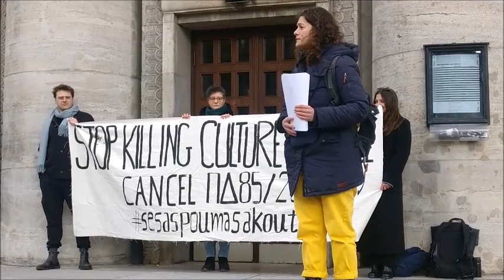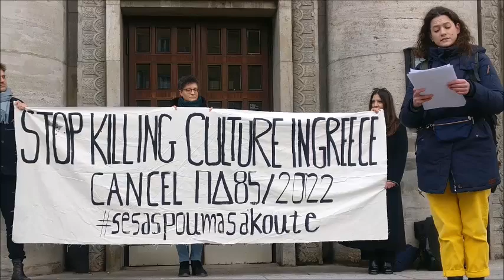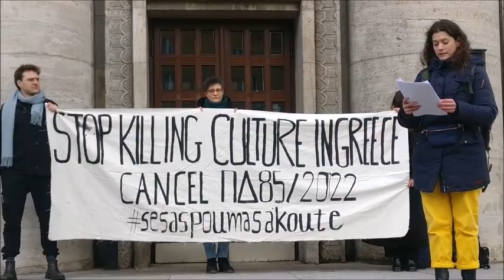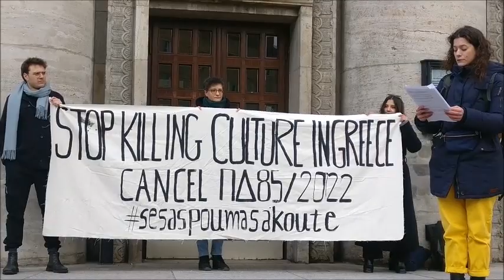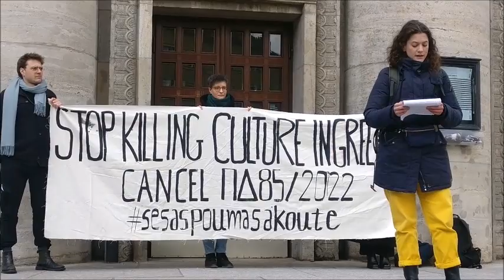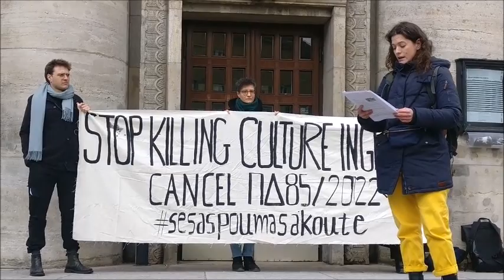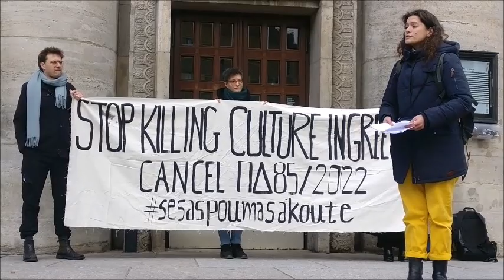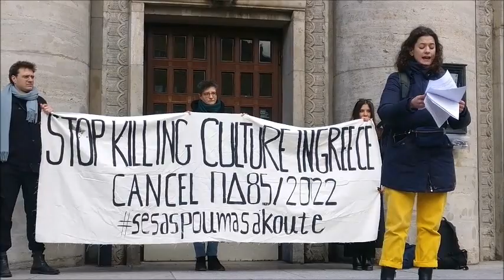Solidarität mit den Kunststudenten in Griechenland 26.2.23 Volksbühne Rosa-Luxemburg-Platz Teil 2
Die griechische Regierung hat durch ein Blitzgesetz das ganze Kunstwesen diskriminiert. Die Diplome der Schauspieler, Musiker, Tänzer gelten nur als Abitur. Und viele andere grässliche Regelungen. Seit 20 Tagen sind alle griechischen staatlichen Bühnen besetzt. Die Lehrer/nen und Professoren/nen haben gekündigt. Konzerte und andere Vorstellungen finden jeden Abend von den solidarischen Schauspieler und Musikern vor den Theatern statt.